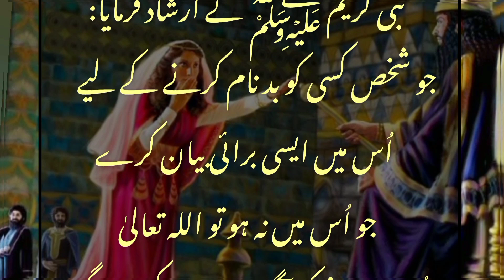کسی پہ تہمت لگانے کا انجام kisi ko badnam karne ka anjam